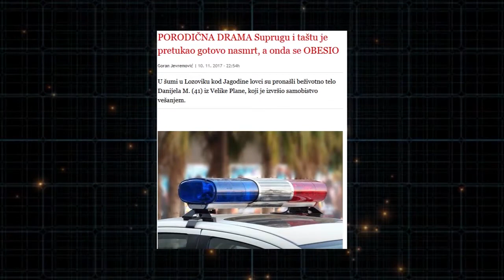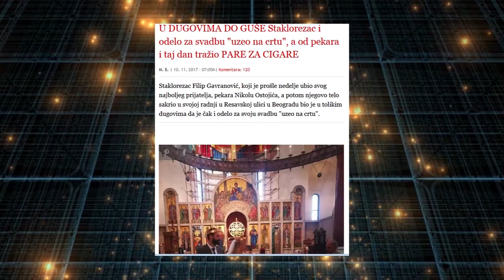CRNA HRONIKA - Da li smo zaista gladni tuđe nesreće # Srbija Global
Iz emisije ''Priča se...'' (Srbija Global Production) - novembar 2017.
Tera: Zašto nas zasipaju morbidnim vestima?! Da li smo zaista gladni tuđe nesreće?!